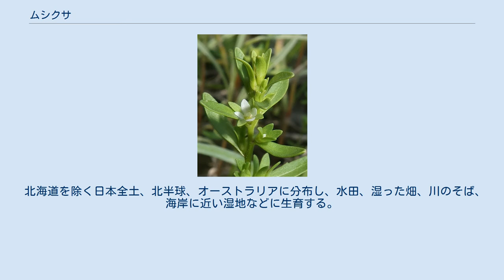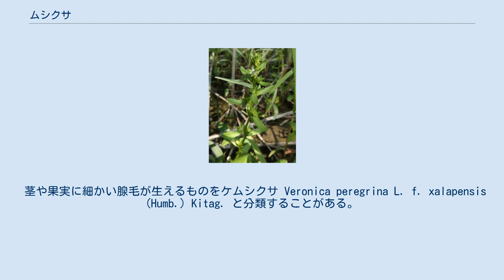ムシクサ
ムシクサ（虫草、学名：Veronica peregrina）は、オオバコ科クワガタソウ属の一年草。
 従来の分類体系である新エングラー体系、クロンキスト体系では、クワガタソウ属はゴマノハグサ科に含められていた。
 茎は下部でまばらに分枝し、斜上して高さは10-20cmになり、無毛かまばらに腺毛が散生する。
葉は茎の下部では対生し、上部では互生する。
葉身は広線形または狭卵形で長さ8-25mm、幅2-5mm、先端はやや鈍く、縁には不明瞭な少数の鋸歯があるか全縁となり、中央に1本の太い葉脈がある。
上部の葉腋ごとに1花をつける。
花柄は長さ約1mmと短い。
萼は深く4裂し、萼裂片は広卵形で長さ4mmの葉状となり、花より長く、先は鈍くあまりとがらない。
花冠は径2-3mmと小さく、基部まで4裂し、白色で淡紅色をおびる。
雄蕊は2個、雌蕊は1個ある。
果実は蒴果となり、扁球形で、長さ2-3mm、幅3-4mm、先端はややへこむ。
種子は平たい楕円形となる。
 北海道を除く日本全土、北半球、オーストラリアに分布し、水田、湿った畑、川のそば、海岸に近い湿地などに生育する。
 和名ムシクサは、「虫草」の意で、しばしば本種の子房にゾウムシの仲間が虫えいをつくり果実のように大きくなるので、この名がある。
 種小名（種形容語）peregrina は、「外来の」「外国種の」の意味。
 茎や果実に細かい腺毛が生えるものをケムシクサ Veronica peregrina L. f. xalapensis (Humb.) Kitag. と分類することがある。
この場合、無毛のものを狭義のケナシムシクサ V. peregrina L. f. peregrinaと分類されることがある。